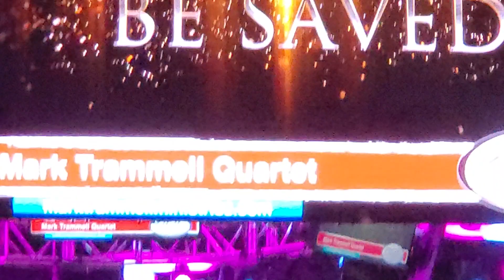Be Saved - Mark Trammell Quartet (NQC 2019)